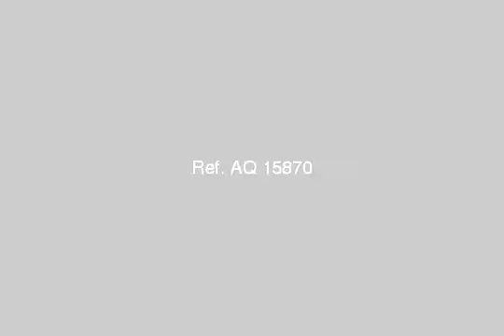شقة للبيع بفيصل - mlseg.com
للبيع شقة بشارع المنشية ميدان الساعة فيصل 135م مستوين تشطيب سوبر لوكس 3غرف ريسبشن قطعتين 2حمام مطبخ بلكونة و بها غاز طبيعى و تليفون و وصلة نت بالدور العاشر فى برج مكون من13دور للاتصال بالمالك  - شارع المنشية ميدان الساعة فيصل  - Egypt Real Estate |    Greater Cairo |    Faisal |     Apartment For Sale